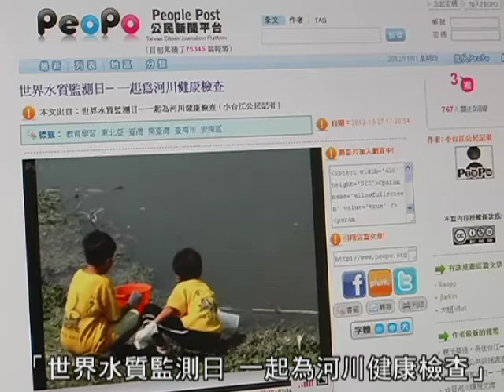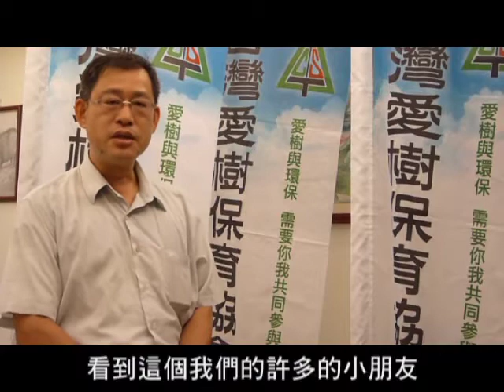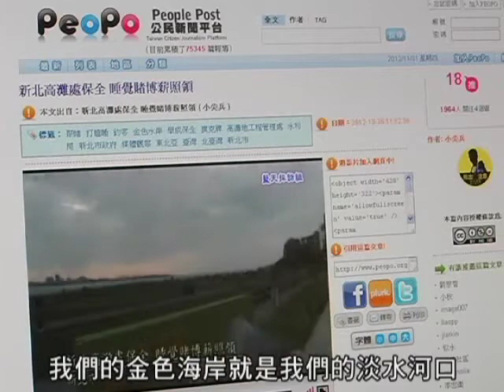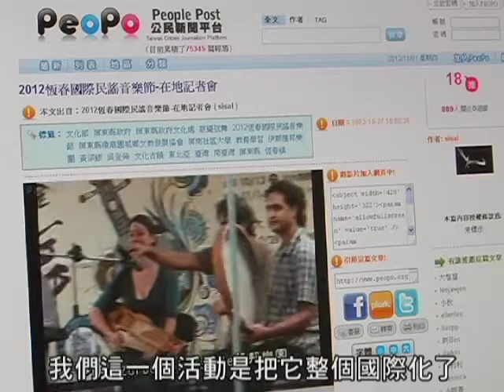曾檉銳-PeoPo客座總編輯